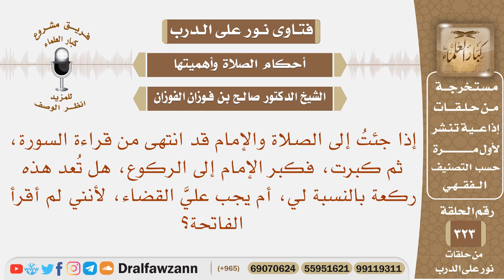جئت إلى الصلاة فكبرت وإذا بالإمام يركع، فركعت ولم اقرأ الفاتحة، فهل تعد لي ركعة؟ الشيخ صالح الفوزان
نص السؤال: إذا جئتُ إلى الصلاة والإمام قد انتهى من قراءة السورة، ثم كبرت، فكبر الإمام إلى الركوع، هل تُعد هذه ركعة بالنسبة لي، أم يجب عليَّ القضاء، لأنني لم أقرأ الفاتحة؟
السيرة الذاتية :
للاشتراك في قناة الشيخ صالح الفوزان

رئيس الفريق
لمشروع كبار العلماء